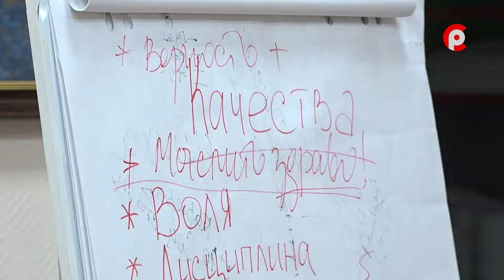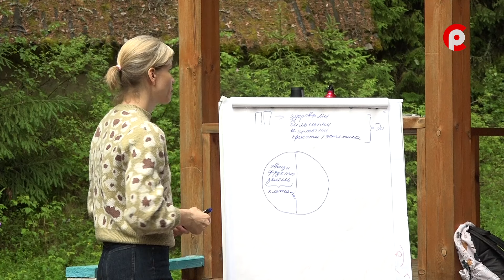И это всё Россия 17.06.2024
В новом выпуске передачи «И это все Россия» мы расскажем о муниципальном этапе военных сборов для несовершеннолетних юношей «Неделя в армии» и обучающих сборов «Шаг вперед» для девушек. В течение 4 дней участники сборов были заняты различными мероприятиями, способствующими их развитию и самосовершенствованию.